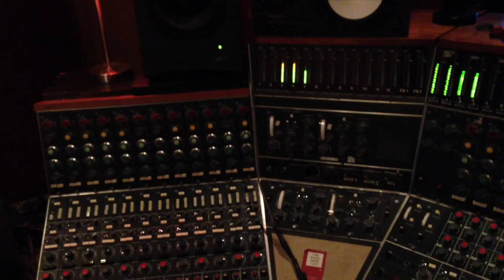Future Of What - The Rainbowed Air (Official Video)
Future Of What
"The Rainbowed Air"